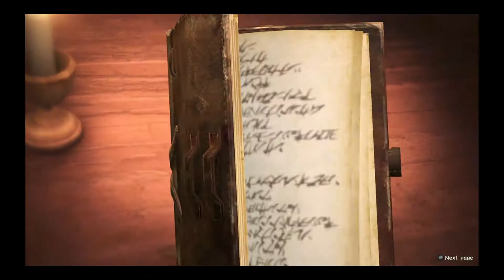Attack On Titan 2 Story Mode pt 22 "Titan vs Titan"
Chapter 3 Episode 5 - Choices and Consequences